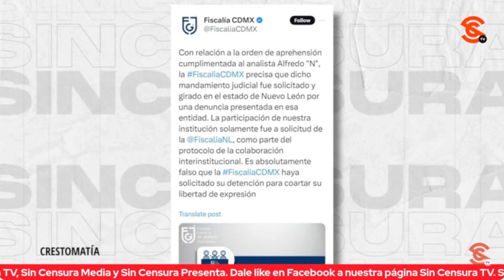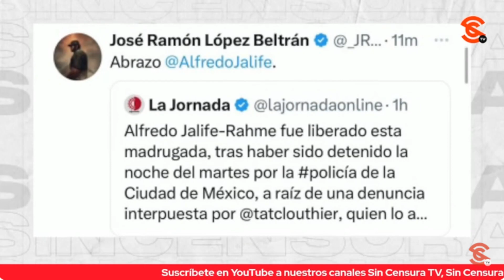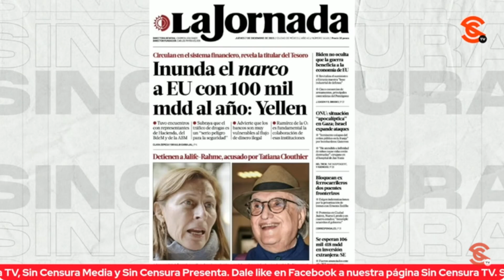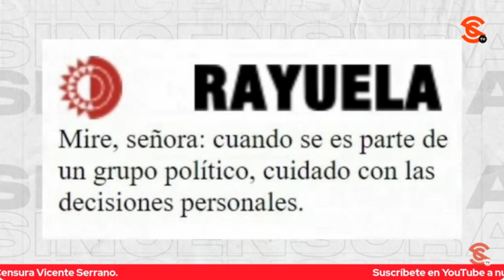¡NADA DE AMARRAR N4V4J4S! NO ESTAMOS EN CONTRA DE JALIFE O DE CLOUTHIER, SINO A FAVOR DE LA VERDAD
¡Nada de amarrar navajas! En Sin Censura no estamos en contra de Alfredo Jalife o Tatiana Clouthier, sino a favor de la libertad de expresión y en contra de una sanción penal a ejercer dicha libertad. En infinidad de ocasiones hemos compartido con usted entrevistas a ambos personajes, a quienes respetamos profundamente.